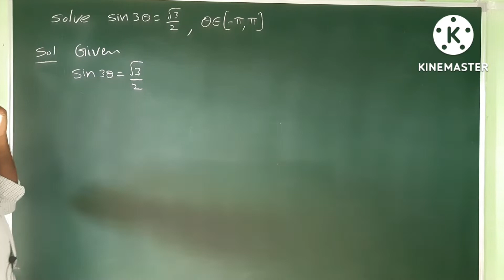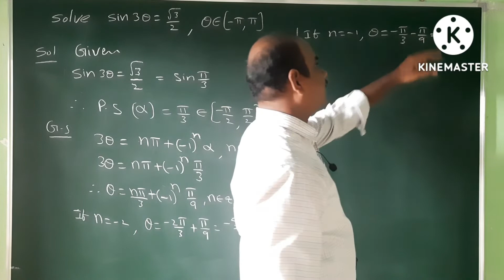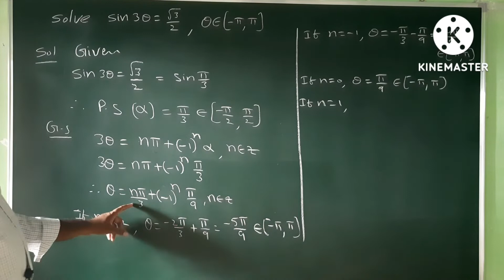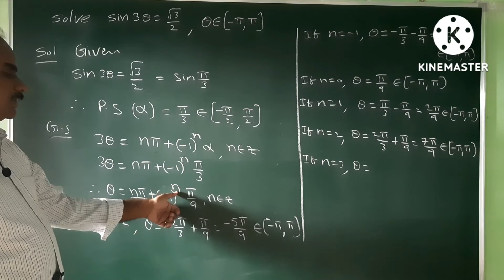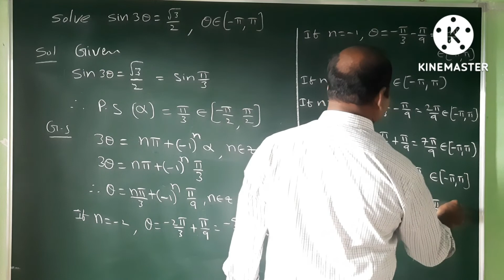Trigonometric Equations: sin 3 theta = root 3 / 2 , theta belongs to (-pi , pi)